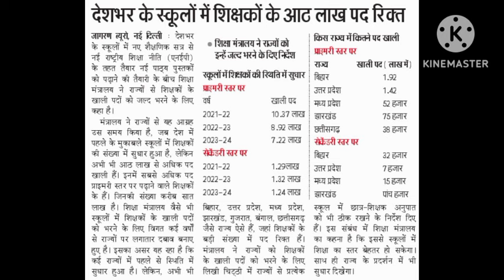झारखंड में 80,000 शिक्षकों के पद रिक्त//केन्द्र ने जल्द रिक्त पदों को भरने का दिया निर्देश